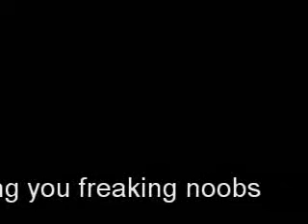Susan boyle Pimp My Ride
susan boyle gets her ride pimped